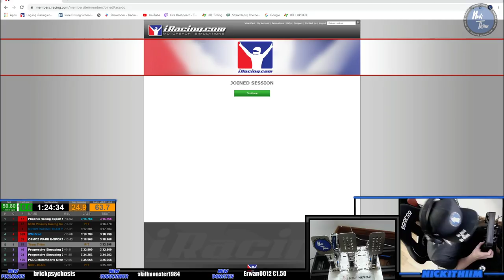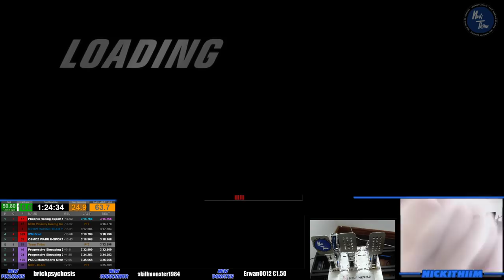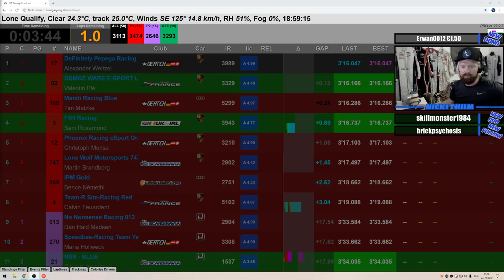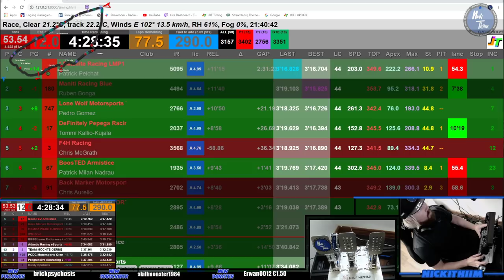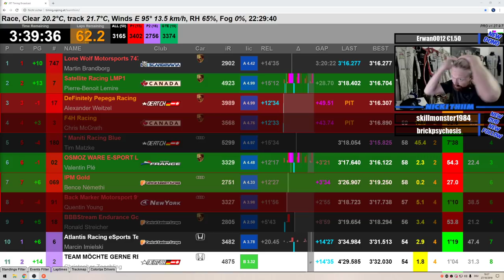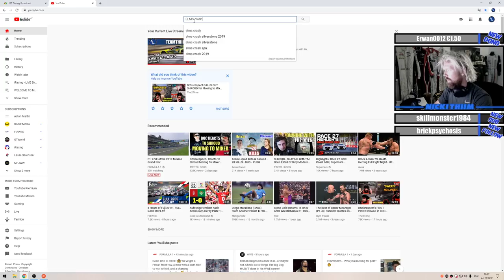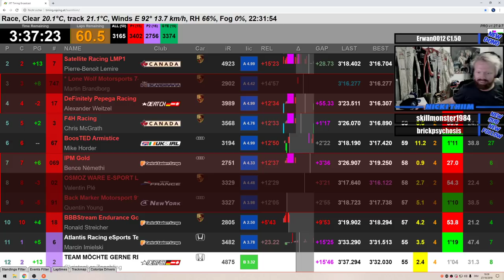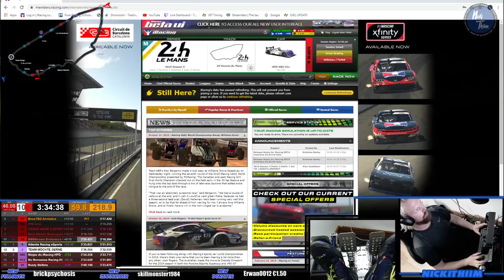6h Le Mans in the "Hair dryer" - LIVE!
Yooo TeamThiim!
6h iLMS in the HPD together with Mr. Zöchling
Time to have some fun & whooop some candy A** !

TeamThiim - Go Hard Or Go Home